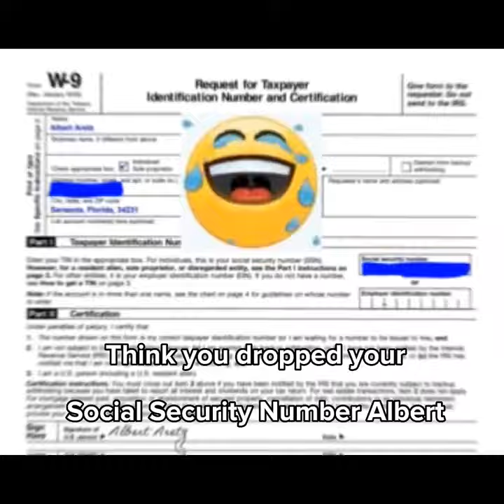RobloxHub Revived By Cloak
yo whats good yall

CLOAK RUNS ALBER FR